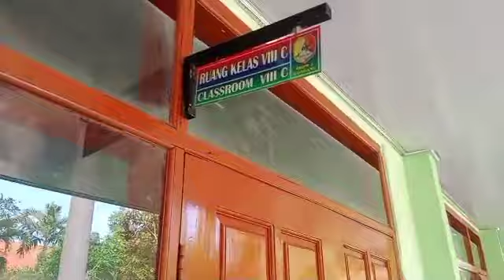SIAP MENYONGSONG LOMBA KELASKU BERSERI